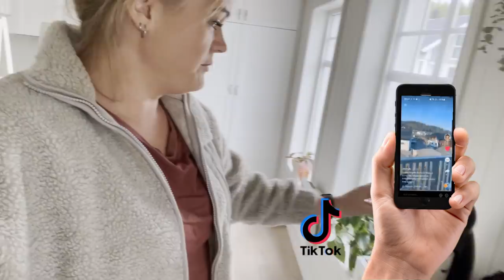Bak Kulissene på Nettbutikken!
www. hurryliv.no Sjekk ut alle organiseringsmodulene og alt det søte dillet i butikken!

Jeg har hendene fulle om dagene- med full jobb på Foss Bad, full jobb med å drive en nettbutikk, være aktiv nok på alle de sosiale mediene, samtidig som jeg prøver å være til stede for familien min! Men, du så gøy jeg har det- jeg lever drømmelivet mitt!

Følg meg gjerne på tiktok og instagram for å se mere om meg og min hverdag! Jeg blir kjempeglad om dere gir videoen min en thumbs up, og om dere abbonerer!

Videoene er redigert i Davinci Resolve og musikken er fra og fra for dere som lurer. Thumbnails og intro/outro er lagd på Canva. Både Davinci Resolve og Canva er gratis, og sykt bra, for dere som har lyst å legge ut egne videoer på youtube. Go for it!

Håper DU får en fin dag!